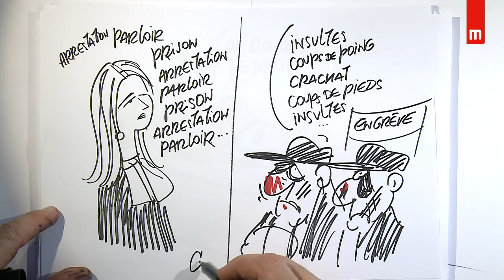Flore Devos - Concours de plaidoiries des élèves avocats 2018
" Emmuré vivant "